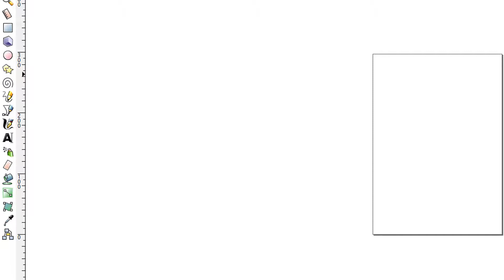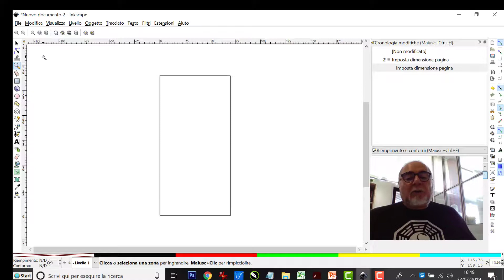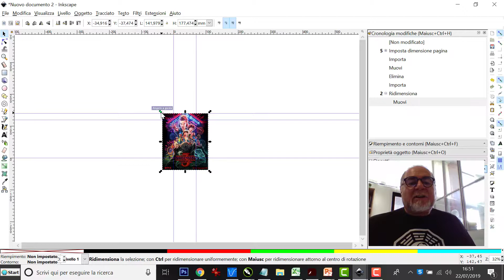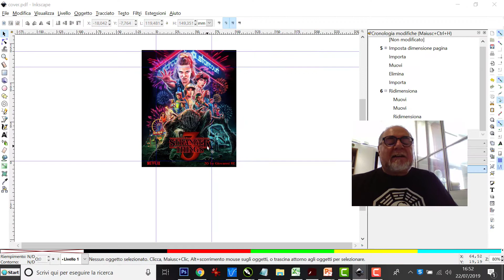Preparazione File con Inkscape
Procedura per ottimizzare il ritaglio della grafica per una cover utilizzando il software Inkscape